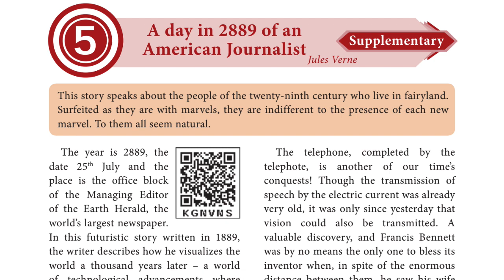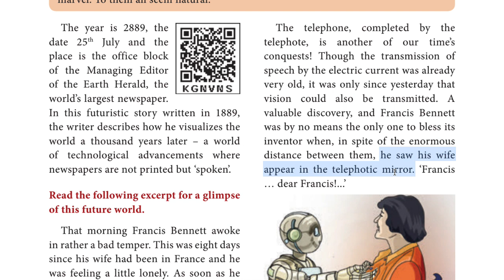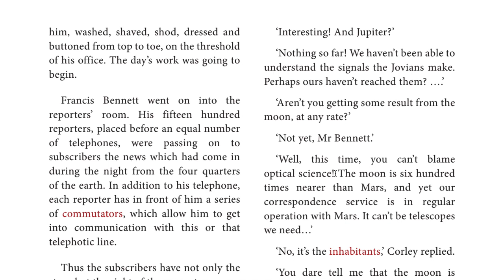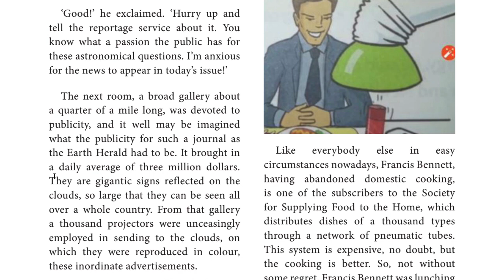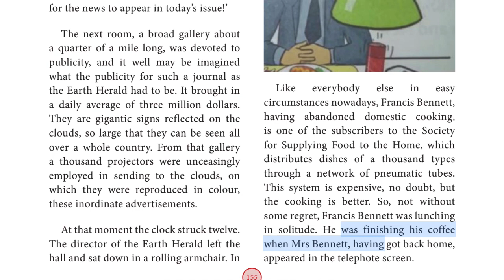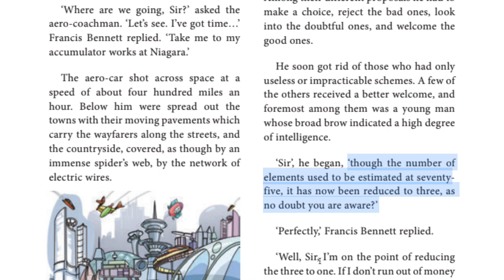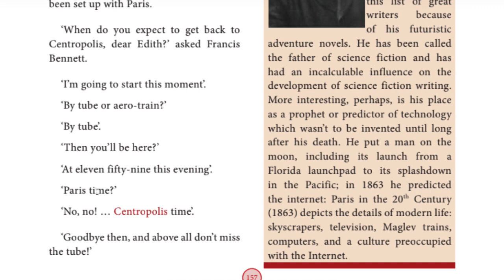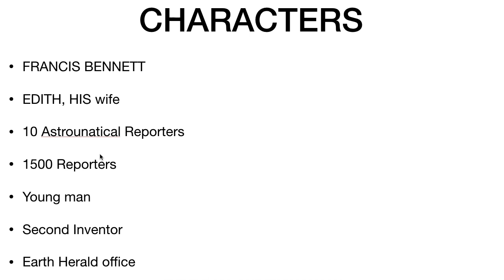10th SHORT STORY | A DAY IN 2889 OF AN AMERICAN JOURNALIST | 10th NEW SYLLABUS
HI FRIENDS..

" A DAY IN 2889 OF AN AMERICAN JOURNALIST " : 10th new syllabus short story